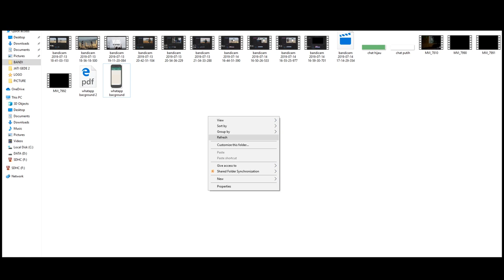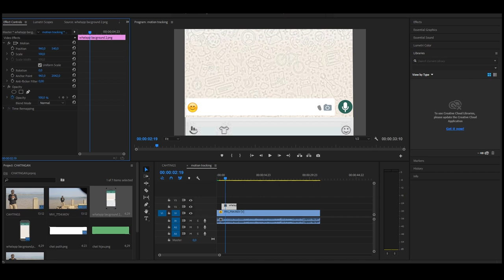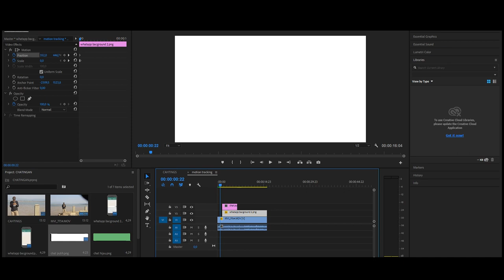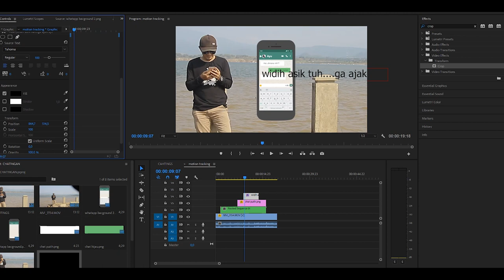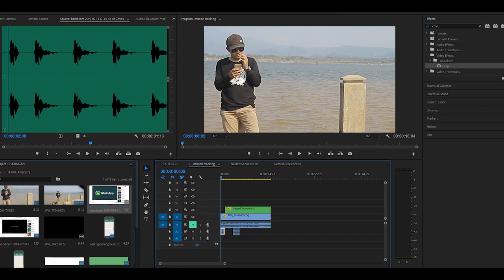Motion Track Chatingan Di Handphone